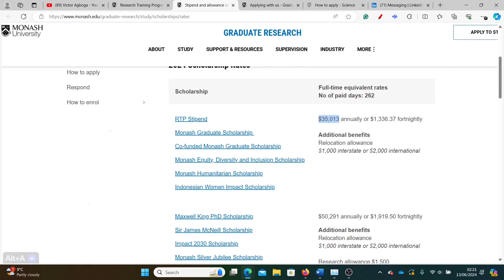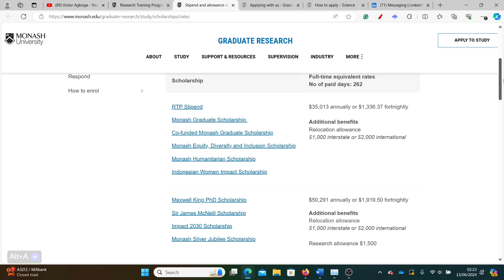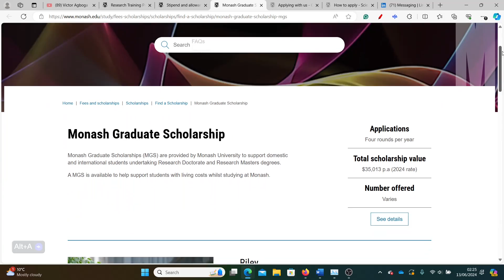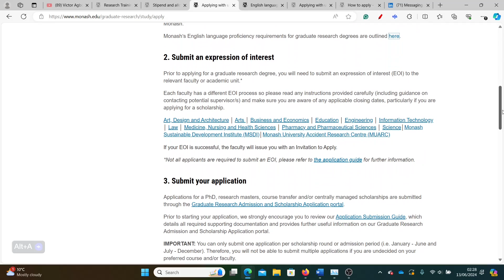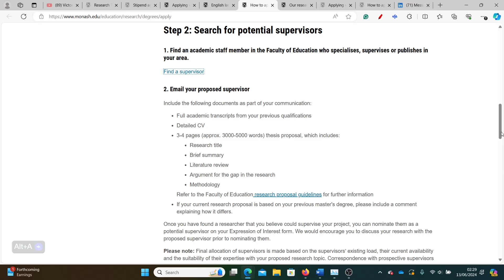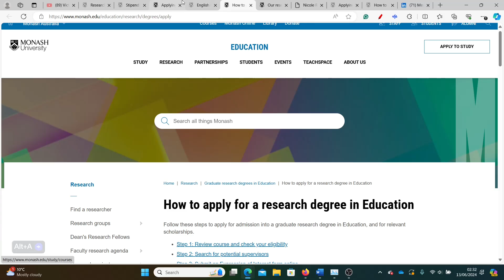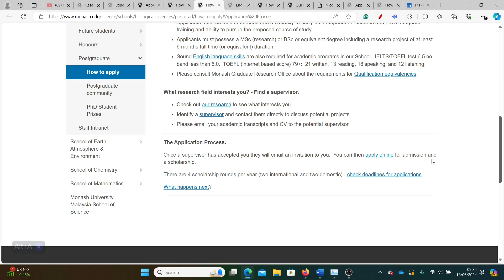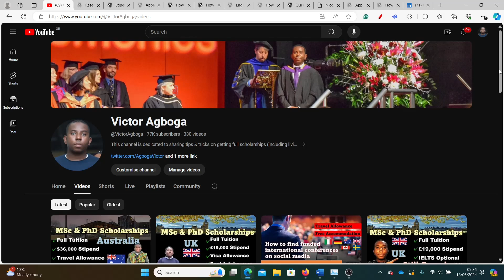$50,000 Stipend with $2,000 Travel Allowance: Fully Funded MSc and PhD